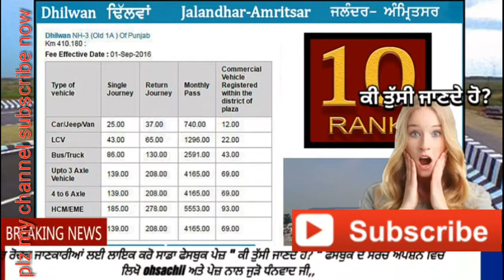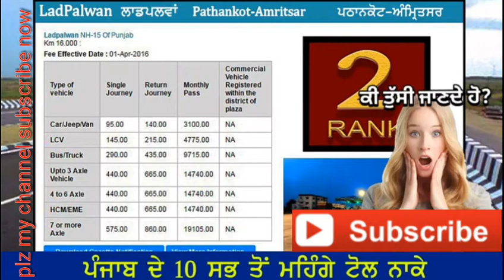Toll plaza information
toll plaza between two station,
list of toll plaza in uttar pradesh,
toll plaza map,
toll plaza rates in punjab,
toll collection companies,
punjab gk in hindi pdf,
punjab current affairs 2016 pdf,
punjab general knowledge 2017 pdf,
current affairs 2017 in punjabi language,
punjab gk app,
punjab gk pdf in punjabi language,
punjabi language objective type questions,